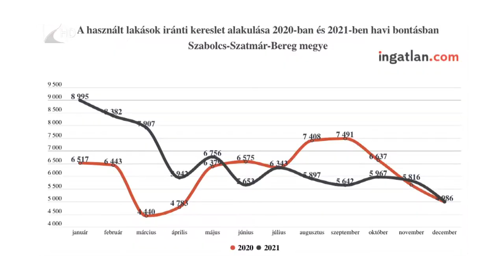Több és drágább a használt lakás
Jócskán megdrágultak a használt lakások tavaly Szabolcs-Szatmár-Bereg megyében is. Ez elsősorban a növekvő keresletnek volt köszönhető. De nem csak a kereslet, a kínálat is megugrott, több ingatlant kínáltak eladásra, mint 2020-ban. A legolcsóbb és legdrágább lakás árai közt jelenleg több mint kétszázszoros a különbség.